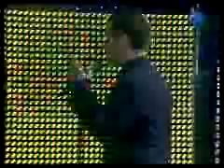Westlife - World Of Our Own (Idols 2005)